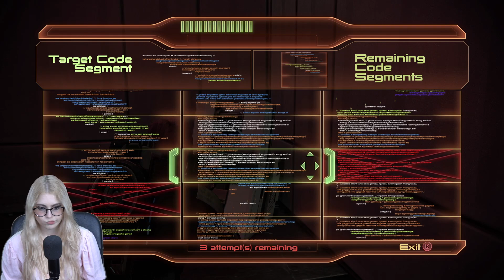My First Time Ever Playing Mass Effect 2 | An Eye For An Eye | Full Playthrough | Xbox Series X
I'm Playing Mass 2 Effect for my first time ever!

I can't wait to experience Mass Effect 2 for the first time! Mass Effect is such a beloved game by so many people and I can't wait to Experience this iconic Sci-Fi Adventure!

We are back with Mass Effect 2. I'll be diving in and completing the game as well. I hope you all enjoy me playing Mass Effect 2

Mass Effect Legendary Edition is a compilation of the video games in the Mass Effect trilogy: Mass Effect, Mass Effect 2, and Mass Effect 3. It was developed by BioWare and published by Electronic Arts. All three games were remastered, with visual enhancements, technical improvements, and gameplay adjustments.

Mass Effect is a military science fiction media franchise created by Casey Hudson, Drew Karpyshyn and Preston Watamaniuk. The franchise depicts a distant future where humanity and several alien civilizations have colonized the known universe using technology left behind by advanced precursor civilizations

Mass Effect 2 is an action role-playing video game developed by BioWare and published by Electronic Arts for Microsoft Windows and Xbox 360 in 2010, and for PlayStation 3 in 2011. It is the second installment in the Mass Effect series and a sequel to the original Mass Effect.

Mass Effect published by EA